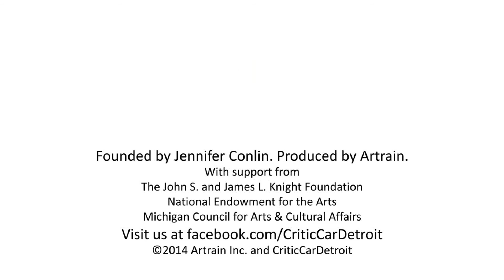CriticCar Detroit: Victor Ghannam @ The Magic of Bellydance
CriticCar - Detroit: Giving Voice to Creative Detroit

Journalist Jennifer Conlin was awarded a Knight Foundation and National Endowment for the Arts grant aimed at creating new models for arts and cultural journalism in the digital age. Produced by Artrain, Inc., CriticCar - Detroit gives voice to creative Detroit by capturing and posting the public's response to variety of cultural events mirroring Detroit's diversity and creativity. CriticCar hopes to expand to include other cities.